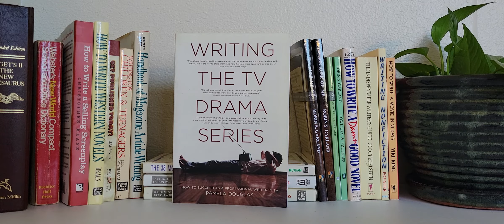Writing The TV Drama Series by Pamela Douglas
Book review by Robin.

For information on getting Robin to review your book, eBook, or movie, check out these links: